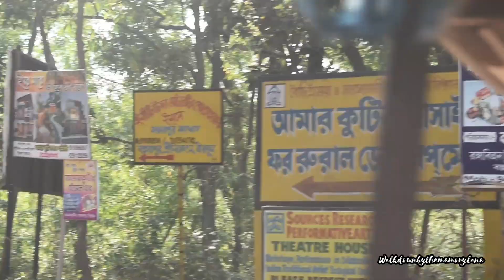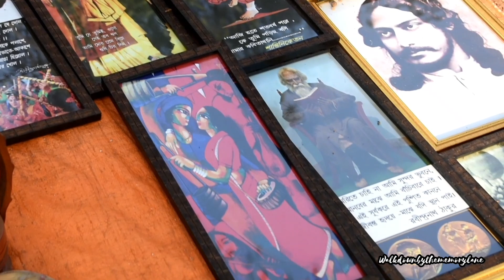|Santiniketan 1 night 2 days tour|Part 2|23 places|Post Covid|Sonajhuri Haat Item price|All info|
•Santiniketan Part 1-